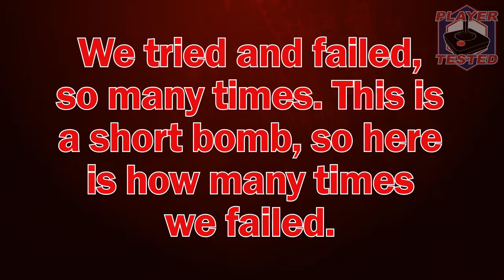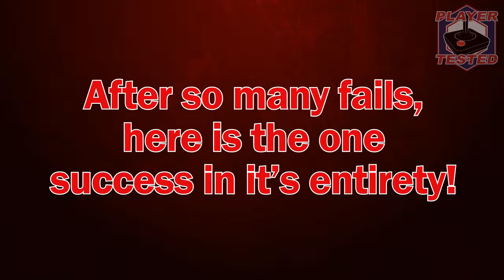K.T.a.N.E. Ep. 15 - Pick Up The Pace 4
This bomb we have to go faster than ever before in Keep Talking And Nobody Explodes. We do Pick up the Pace #4.

Videos posted Monday through Friday around 2pm PST.